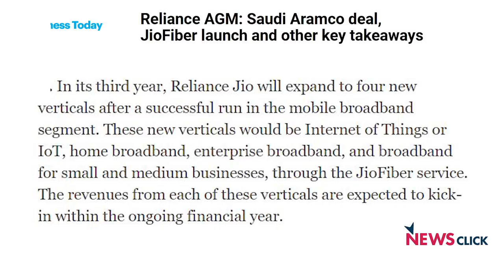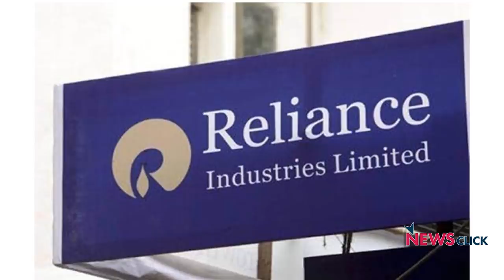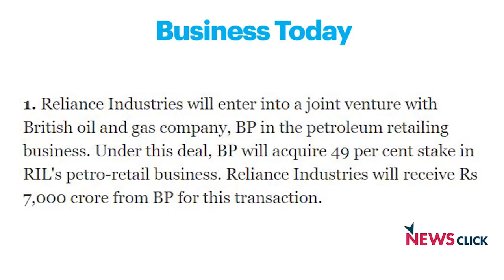रिलायंस का बढ़ता एकाधिकार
रिलायंस में सऊदी अरब की कम्पनी अरामको ने 20 फीसदी की हिस्सेदरी हासिल करने का फैसला लिया है। अरामको सऊदी अरब की सरकारी कम्पनी है,जो कच्चा तेल निकालने के क्षेत्र में काम करती है। रिलायंस ने अपनी 20 फीसदी हिस्सेदारी क्यों बेचीं ? साथ में रिलायंस ने पांच सितम्बर से सस्ते दरों पर लोगों को ब्रॉडबैंड सुविधा प्रदान करने का फैसला लिया है। जिससे भारत के डिजिटल कम्यूनिकेशन की दुनिया रिलायंस का एकाधिकार होते जा रहा है। रिलायंस के बढ़ते एकाधिकार पर अपनी राय रख रहे हैं वरिष्ठ आर्थिक पत्रकार परांजय गुहा ठाकुरता।